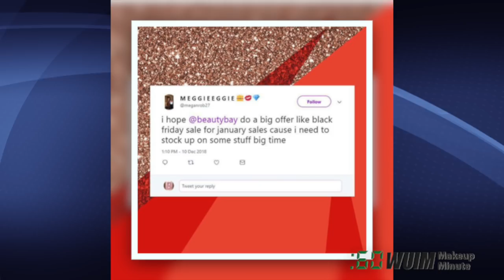Lots of Last Minute Sales + New Coming from Huda and NYX! | Makeup Minute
Today in Makeup and Beauty News, sales and deals at Wet n Wild, Beauty Bay, Laura Geller, and Becca. Plus upcoming Huda Beauty melted shadows, and Candy Slick glosses from NYX!

*Purchase Links*
Wet n Wild
Beauty Bay
Laura Geller
Thanks for subscribing to my channel I specialize in thorough makeup reviews that give you WAY more than the typical YouTube review including ingredient analysis, close up finger/brush swatches, and MORE! You'll also find What's Up in Makeup and the Makeup Minute giving you the most UP TO DATE information about what is happening in the beauty industry, new product releases and MORE!

CURRENT SETUP:
Vlog Cam(Great Starter for YT)
Lav mic
AWESOME LENSES FOR MY PHONE!

OLD SETUP:
Camera used from 2017 to September 2018
Lens for close-ups
Lens for Blurry Backrounds